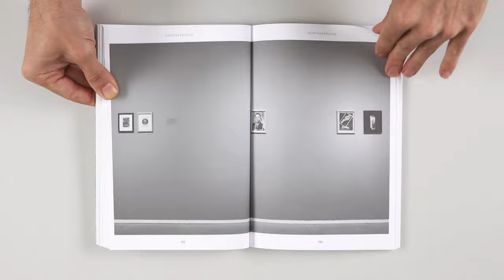Destinerrance by Edgar Martins (edited film)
Few photographers have created such a powerful reflection upon the contemporary regimes of visuality, the use of photography in an institutional context, and how photography relates with life and death as Edgar Martins.
This publication bring us a methodical study of Edgar Martins’ artistic process, particularly the process of conception and exhibition of his project Siloquies and Soliloquies on Death, Life and Other Interludes, which was presented in an extended format (under the title Destinerrance) at the José de Guimarães International Arts Centre, Portugal, between January - May 2017. This project is the culmination of a body of work prepared over a long period of time which featured more focused exhibitions in Lisbon, at the MAAT and at Cristina Guerra Contemporary Art; in Liverpool, at Open Eye Gallery; in Oxford, at the Oxford Photography Festival (Barn Gallery, St. John’s College); in Arles, at Rencontres D’Arles 2017, amongst others. Martins’ research took him to the archives of the National Institute of Legal Medicine and Forensic Sciences, Portugal, the institution which holds legal jurisdiction over one’s body following death. The resulting visual reflection has resulted in an intense exhibition, on the power of the photographic and graphic image to retain the memory of the body, which bridges or is about to bridge the boundary which separates life and death, breathing and ossification. Thus, by using images from the INMLCF’s archive – photos, drawings, and charts, for example – as well as original photographs, Martins’ exhibition at the CIAJG and, by extension, this publication, constructs a unique moment in which we are called to consider photography’s role in the intelligibility of death.